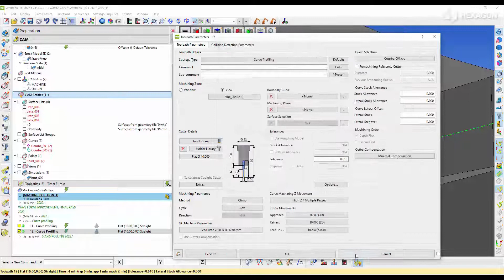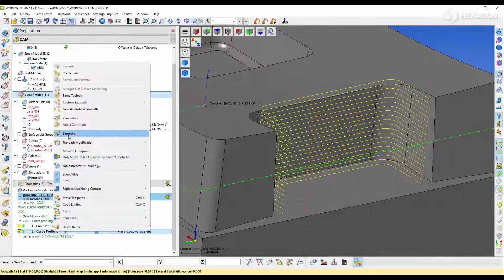Curve profiling, retracts optimisation I WORKNC 2022.1